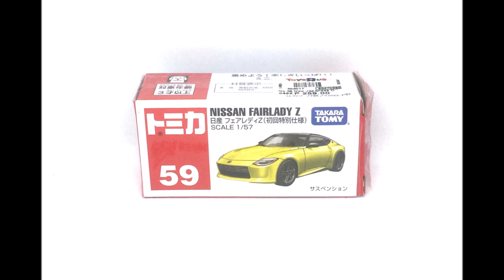Tomica Drag Race | Nissan Fairlady Z (Nissan Z) VS Toyota GR Supra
Which is the fastest to be a winner 🏁? Nissan Fairlady Z (Nissan Z) or Toyota GR Supra? Thank you 🙏🙂 and enjoy the viewing 📺.

More contents 📼🎞 on end screens/top cards, please click the content links/elements below 👇 and you can watch/play ▶📺 it right now, always:

Tomica Drag Race | Toyota GR Supra VS BMW Z4
👉 youtu.be/-BflUn11qyI

Tomica Drag Race | Toyota GR 86 VS Subaru BRZ
👉 youtu.be/z-A4oPR1Zcg

Tomica Drag Race | Lamborghini Sian FKP 37 VS Lamborghini Aventador SVJ
👉 youtu.be/UXKp02Diy4M

Tomica Drag Race | Lamborghini Huracan STO VS Lamborghini Aventador SVJ
👉 youtu.be/fI6igfXcFB0

Opening 14 Die-cast Cars Review for My Birthday | Hot Wheels, Matchbox & Tomica
👉 youtu.be/xMscKNU9ZJc

Opening 4 Hot Wheels Basic Cars Review | Lotus Emira, Pininfarina, Nissan Patrol & Ford Thunderbird
👉 youtu.be/1a2THuSNiLY

Opening 16 Die-cast Cars Review for My New Year's Gift
👉 youtu.be/Pnfbjkghugg

Die-cast Cars Hunting 2023 | Ollie & Co Glorietta Philippines
👉 youtu.be/cEK4Z8O18eg

Die-cast News | New Petron X Hot Wheels/Tomica Die-cast Cars Predictions & Wish-lists 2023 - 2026
👉 youtu.be/sdl2Et_c4v8

Teaser | 2023 Manila International Auto Show | MIAS 2023 | World Trade Center Manila
👉 youtu.be/lUQr1DnX69g

Teaser | 31st Trans Sport Show 2023 | SMX Convention Center Manila
👉 youtu.be/8RML1YQRDxc

Device:
Olympus Digital Camera u Tough-8010